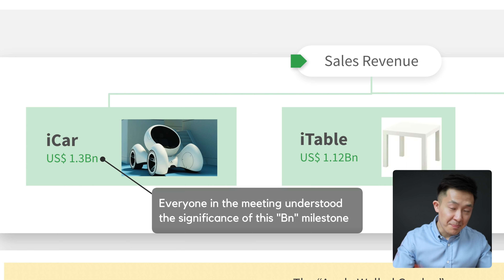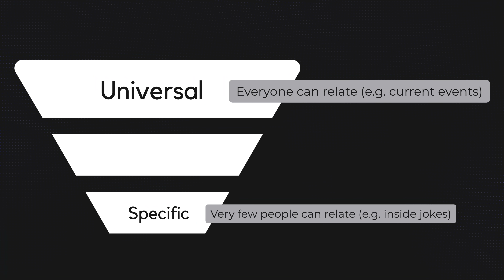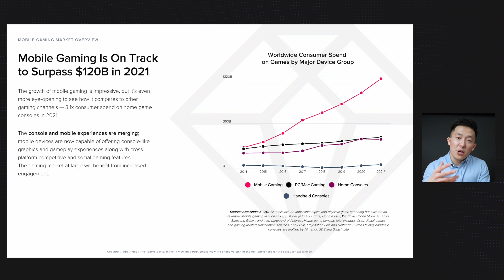Top 5 Tips to CRUSH Your Next Presentation!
We all know that 1 colleague at work who speaks confidently during every presentation, but what exactly are they doing? Let’s find out!

We have all heard common (and perhaps overused) advice such as “know your audience” and “practice effective communication skills” but what exactly do those entail?

To be able to present confidently in the workplace, you need the audience to be able to relate to what you’re saying. If you master this skill, even new hires can draw senior leaders in to their presentations

TIMESTAMPS
00:00 How to Present with Confidence
00:28 Humor through Relatability
01:30 Keep Your Slides Clean
02:48 Assume Lowest Common Language
04:05 Presentation Etiquette Tips & Tricks
05:05 Rehearse Out Loud

🎥 My YouTube Gear
🎒 My Everyday Carry

❎ CleanShot X

👨🏻‍💻 WHO AM I:
I'm Jeff, a full time Product Marketer. In my spare time I like to tinker with tools and create systems that help me get things done faster - or as one of my friends puts it: "Get better at being lazy" 😏
If you'd like to talk, I'd love to hear from you. Messaging me on Instagram (@j.sushie) directly will be the quickest way to get a response!